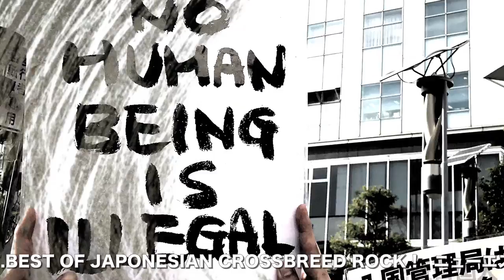ソウル・フラワー・ユニオン - アルバム『バタフライ・アフェクツ』 [Trailer]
ソウル・フラワー・ユニオン - アルバム『バタフライ・アフェクツ』
SOUL FLOWER UNION - album『BUTTERFLY  AFFECTS』
XBCD-1052 / BMtunes / ￥2,800+税
2018年12月19日 発売

[LINK]
オフィシャルサイト